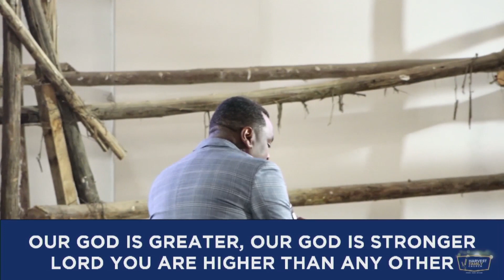THE LOST SON// JIMMY MACHARIA